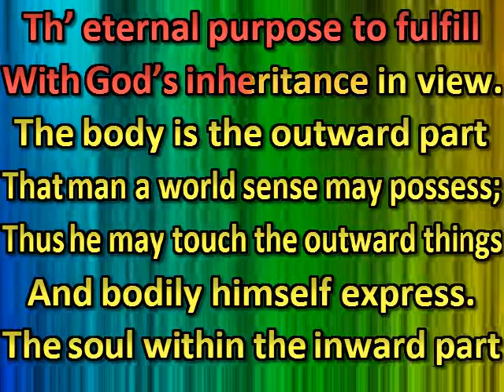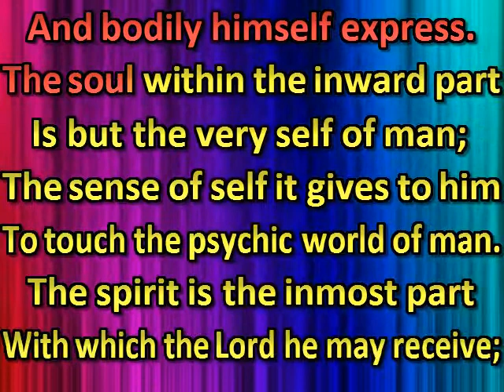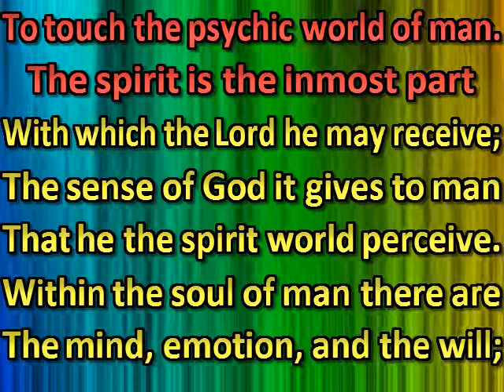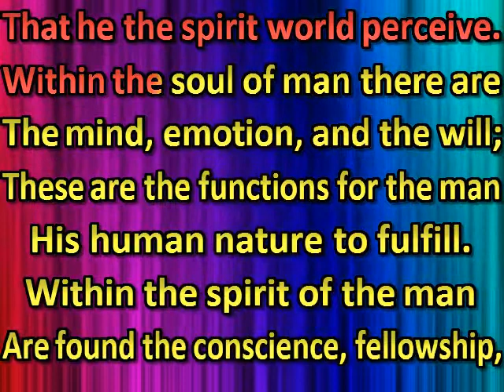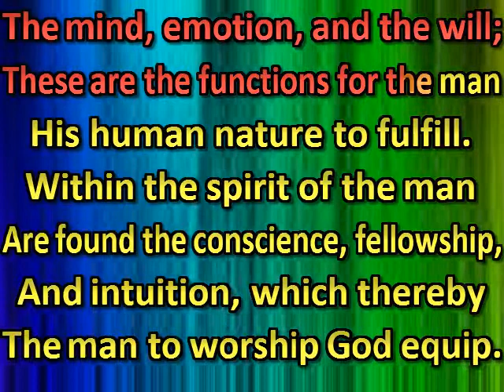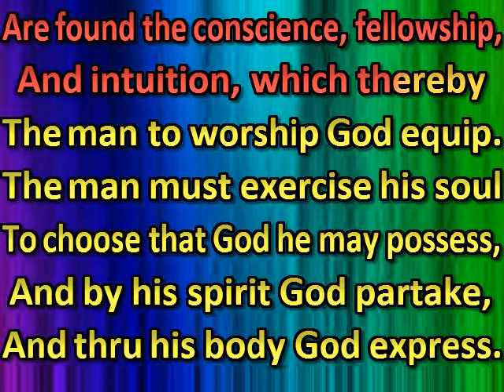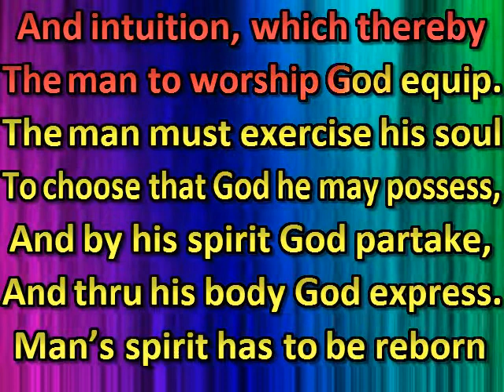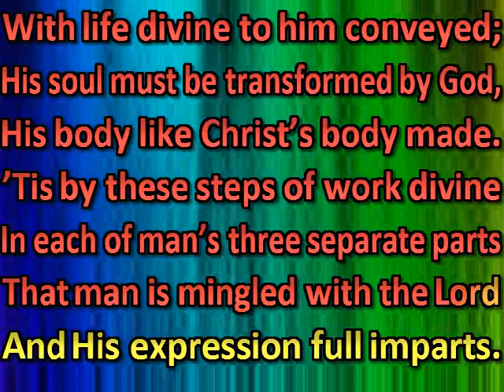Man is a being of three parts